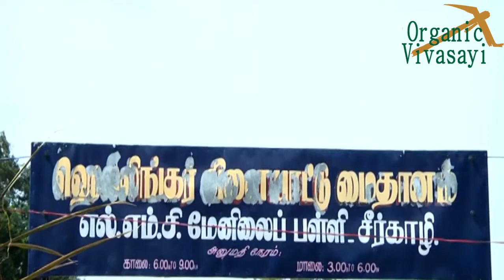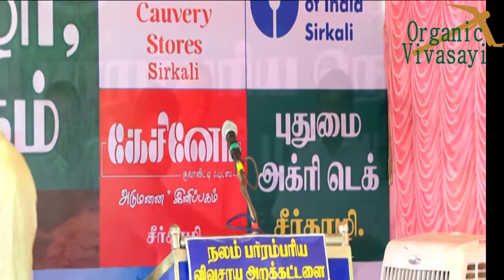போதும் என்ற மனமே நிறைவான செல்வம் - M.முத்துகருப்பன் | சீர்காழி ரோட்டரி சங்கம் | Sirkali Rotary club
நலம் பாரம்பரிய விவசாய அறக்கட்டளை சீர்காழி நெல் திருவிழா 2018

போதும் என்ற மனமே நிறைவான செல்வம் - M.முத்துகருப்பன்,பரஞ்ஜோதி ஜூவல்லரி,சீர்காழி  | சீர்காழி ரோட்டரி சங்கம் | Sirkali Rotary club | paranjothi jewellery

Rtn.சாமிசெழியன், காளிஸ் டயர்ஸ்,சீர்காழி
Rtn.V.சுசீந்திரன்,நண்பன் டெக்கரேஷன்,சீர்காழி